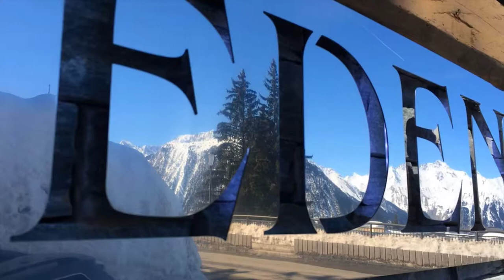Chalet Eden - Courchevel | Isle Blue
If you are looking to enjoy world-class skiing in a luxurious accommodation, the Chalet Eden is one to consider. A five-bedroom gem, it is an amazing example of Savoyard design and it sits in the popular Cospillot area of the world-famous Courchevel 1850 in the French Alps. While location alone makes it perfect for a skiing holiday, its premium offerings and décor also make it a great opportunity for families or groups.

Luxury Villas. Tailor made vacation experiences.